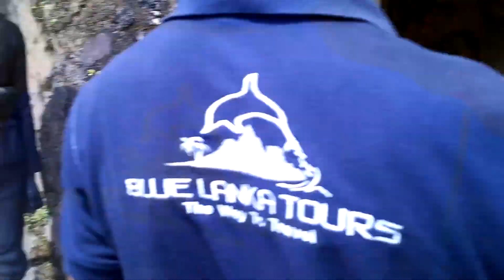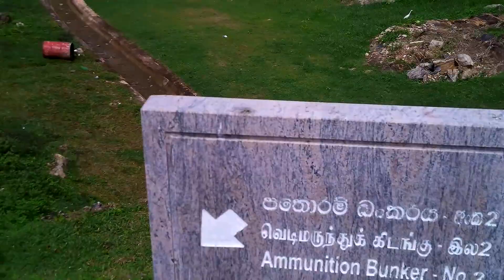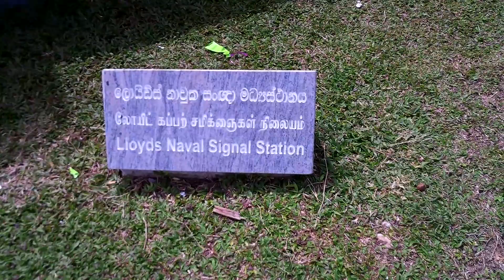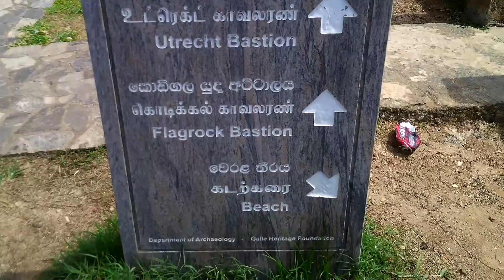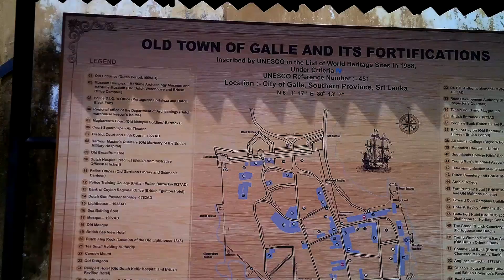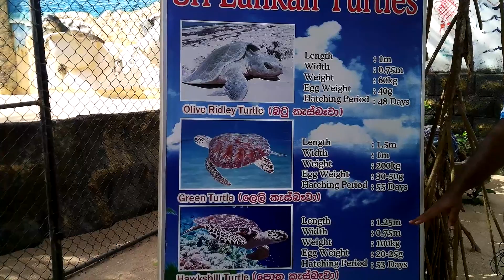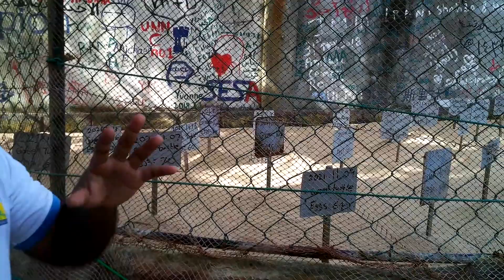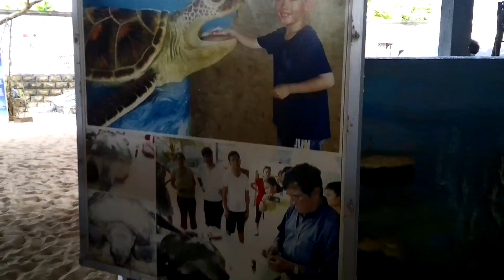A Trip to Sri Lanka Part 5